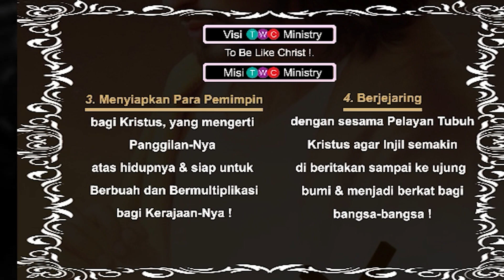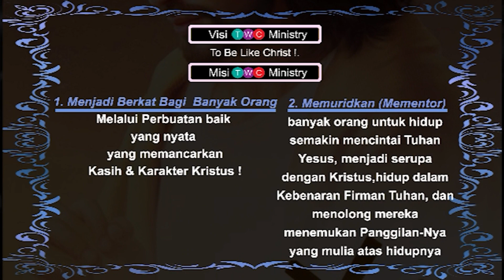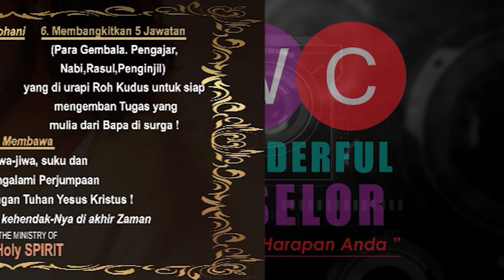Inspirasi Khotbah 8 TWC Ministry @PD Immanuel - WAKTU-NYA SUDAH DEKAT, SUDAH DI AMBANG PINTU !!